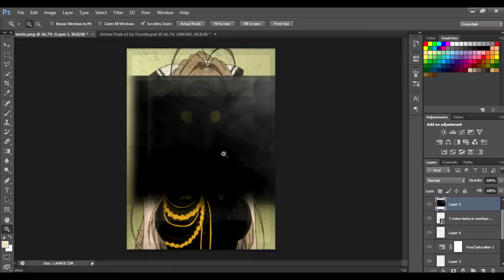Isuzu Sento Wallpaper For Trash Gang Art Club // Speed Art #4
Song: Flovry - Car Radio
▼ My equipment:
Laptop: HP 15.6" Laptop - Natural Silver (AMD Ryzen 5 2500U/1TB HDD/8GB RAM/Windows 10)

► Headphones:
VANKYO Gaming Headset CM7000 Pro PS4 headset with 7.1 Surround Sound Stereo Xbox One Headset, Gaming Headphones with Noise Canceling Mic & Memory Foam Ear Pads for PC, PS4, Xbox One, Nintendo Switch

► I Hope You Have Enjoy My Video